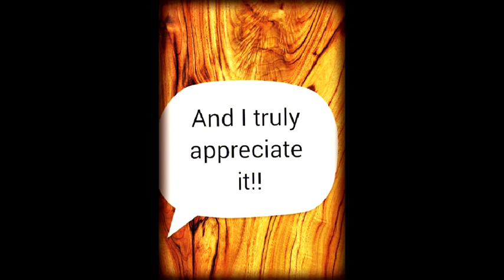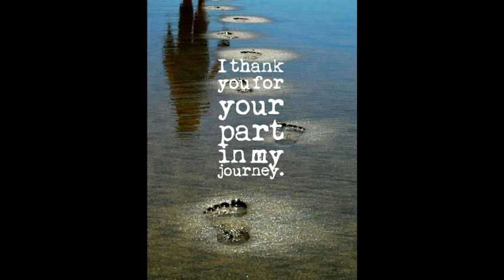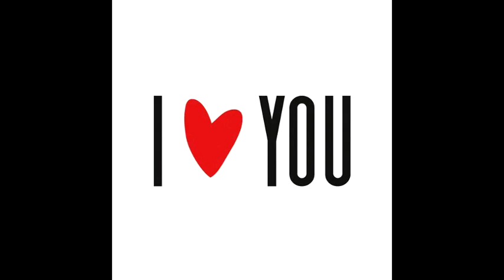MOTHERS DAY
Thank you for playing both roles you did an awesome job and I really appreciate all you do.